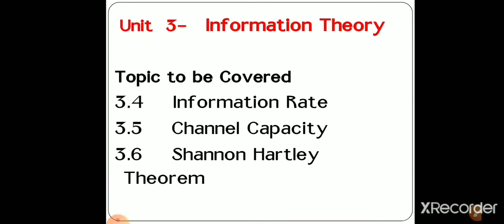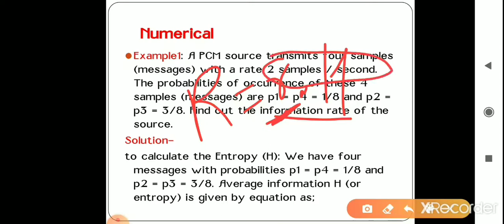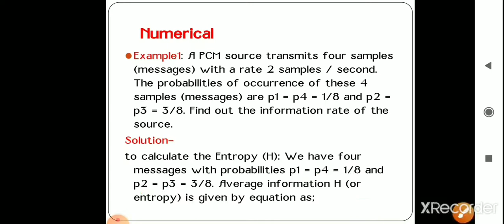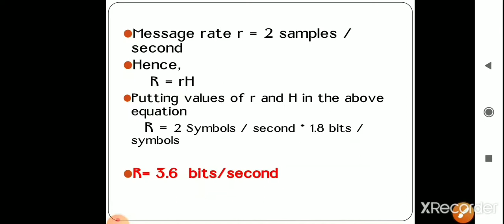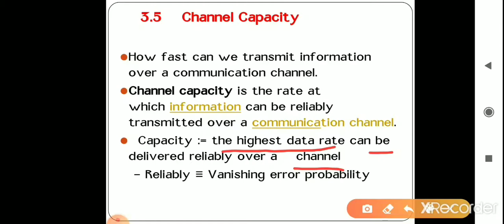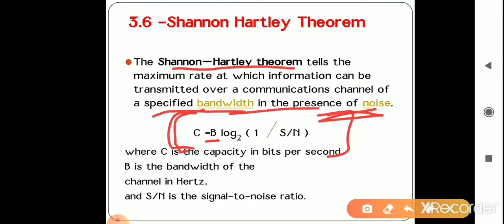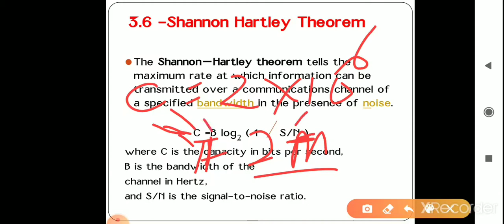EL303 | Unit 3-information Theory Part-2 by Sh Rahul Singh Rajpurohit